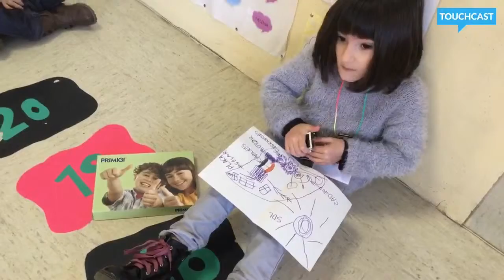Xiana enerxía solar